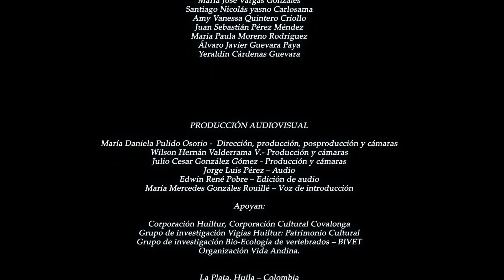Musica y Danza del Huila. (Tradición y folclor plateño)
¡Patrimonio vivo! Sonidos y movimientos que se han transmitido entre generaciones y son parte de la identidad cultural de nuestro territorio.
Seguimos investigando y creando espacios para la salvaguardia y apropiación social del PCI.

Grupo De Danzas Vivencias y Agrupación Folclórica y Musical Apeyú de Vigias del Patrimonio Huiltur y Vigias del Patrimonio Covalonga, acreditados por Ministerio de Cultura - Programa Vigías Del Patrimonio MinCultura.

Respaldan: Corporación Huiltur y Corporación Cultural Covalonga La Plata Huila., Grupo de Investigación Vigías Huiltur: Patrimonio Cultural (Reconocido y categorizado por Minciencias)

Temas:
- Rajaleña tonada plateña
- Cuando retumban las tamboras
- Ojo al toro